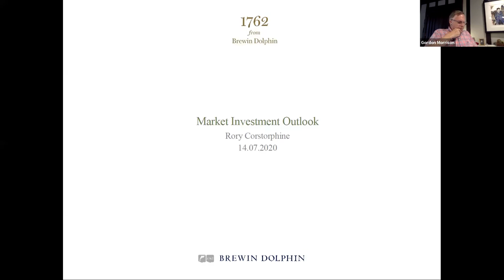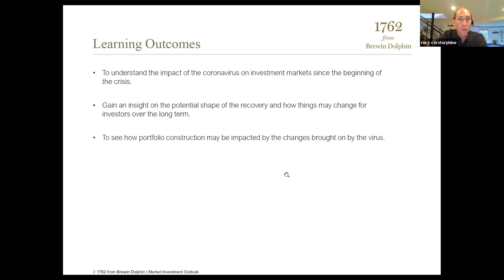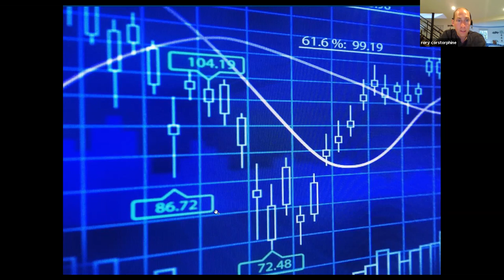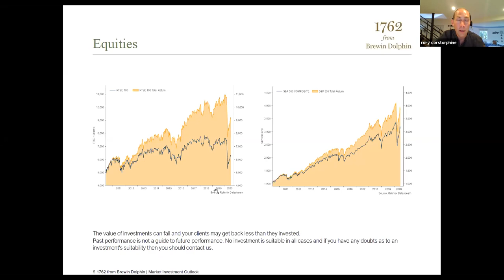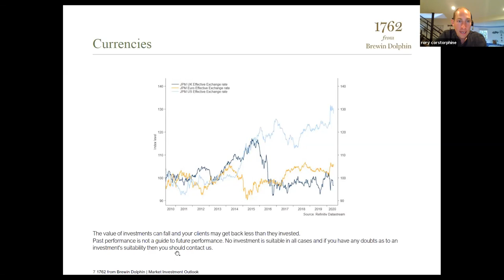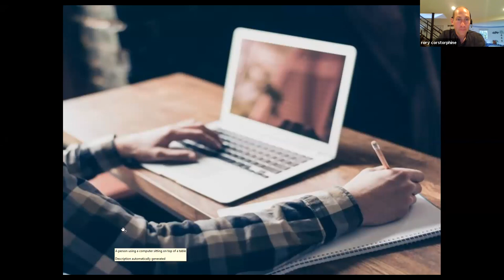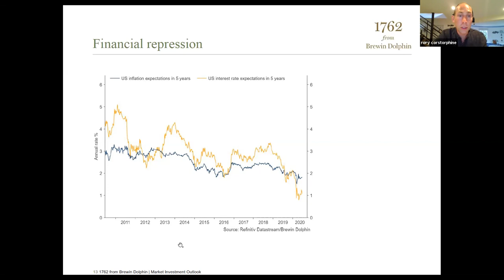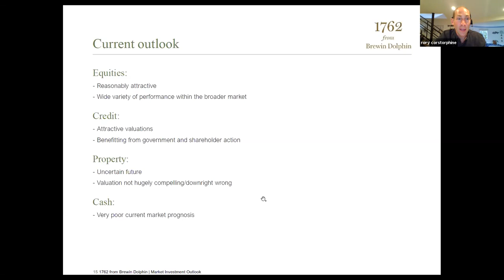Rory Corstorphine from Brewin Dolphin - Market Investment Outlook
Rory Corstorphine from Brewin Dolphin talks to the Stort Valley Rotary about  the market investment outlook.